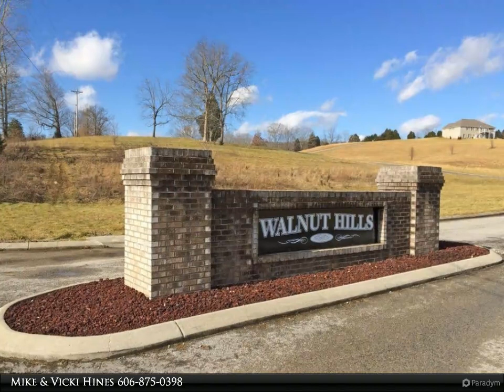Lake Cumberland Real Estate Professionals - 188 Gilmore Drive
Please enjoy this property video created by Lake Cumberland Real Estate Professionals

Nice restricted building lot located in Walnut Hills. Just minutes to town. Tract #6.

Mike & Vicki Hines
Lake Cumberland Real Estate Professionals